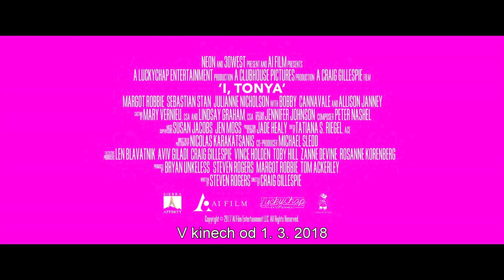Já, Tonya - TRAILER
Fenomenální Margot Robbie v černočerné komedii „Já, Tonya“. Film přináší divoký a stěží uvěřitelný příběh, který by vydal hned na několik životů. Vzestup z ničeho až na vrchol, touhu, vášeň, pád na samotné dno a jeden z největších skandálů sportovní historie. Tonya Harding patřila svého času mezi nejlepší krasobruslařky světa, všichni si ji ale budou navždy pamatovat ve spojení s šokujícím útokem na její soupeřku Nancy Kerrigan. V hlavní roli provokativní a kontroverzní Tonyi exceluje Margot Robbie, která zazářila jako blonďatá sexy manželka Vlka z Wall Street a jako komiksová Harley Quinn v Sebevražedném oddílu.
Stejně skvělá je ve filmu Allison Janney, která za svou roli získala Zlatý Glóbus pro Nejlepší herečku ve vedlejší roli.